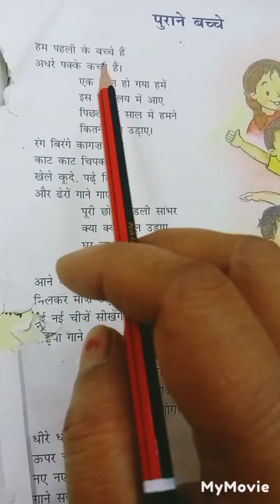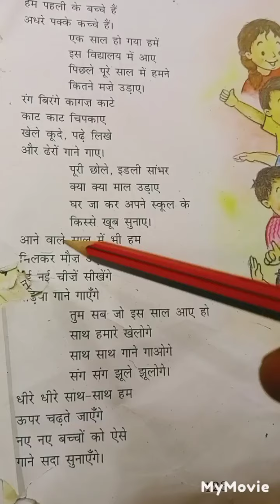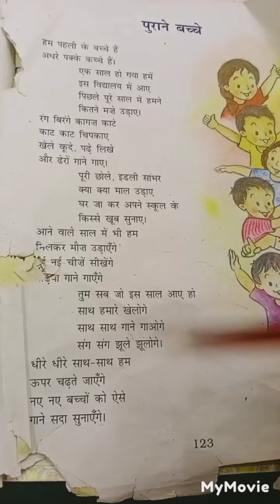पुराने बच्चेकक्षा १